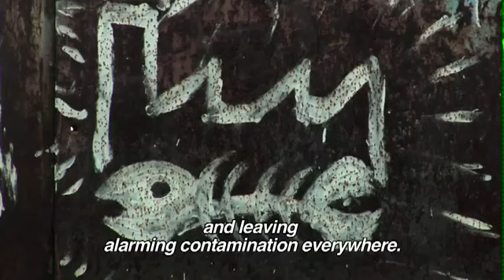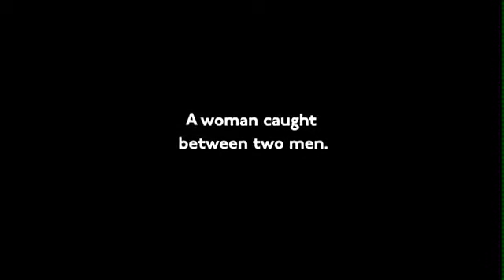Fraylandia (Frayland) a film by Ramiro Ozer Ami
Official Selection. 16th Cine Las Americas International Film Festival - April 16-21,2013 - Austin, Texas.